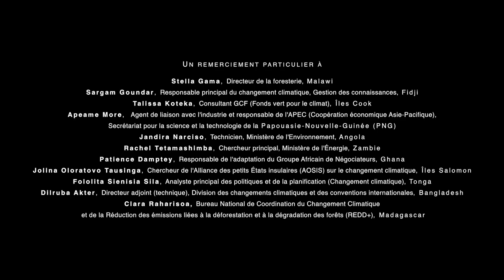Au Cœur du WDF: Réseautage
The Women Delegates Fund supports networking among women negotiators in the United Nations Framework Convention on Climate Change (UNFCCC).